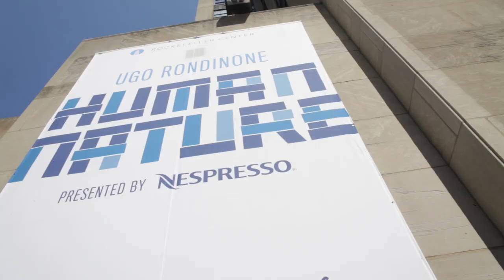Arte en la Ciudad: Visitamos Midtown guiados por UsedYorkCity.com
Jessica Bowen, editora en jefe del blog neoyorkino UsedYorkCity.com nos lleva a recorrer Midtown y conocer la escena del arte en esa parte de Nueva York.

Visitamos diferentes esculturas icónicas como son Love de Robert Indiana y Saurien de Alexander Calder.

También tuvimos la oportunidad de visitar la instalación "Human Nature" de Ugo Rondinone que toma lugar en Rockefeller Plaza.

Y cuando quieras conocer todos los secretos de Nueva York, ya sabes que puedes recurrir a UsedYorkCity.com y a su encantadora creadora, Jess.